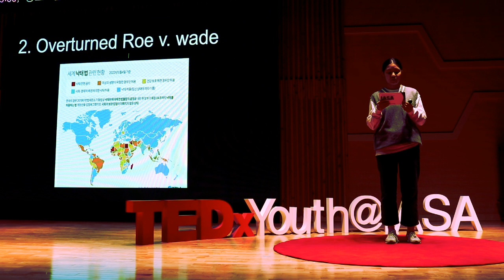We need to be more concerned about abortion: Overturned Roe v. Wade | Seoyeon Cho | TEDxYouth@IASA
c c This talk was given at a TEDx event using the TED conference format but independently organized by a local community.